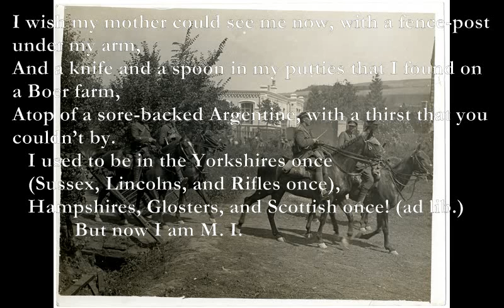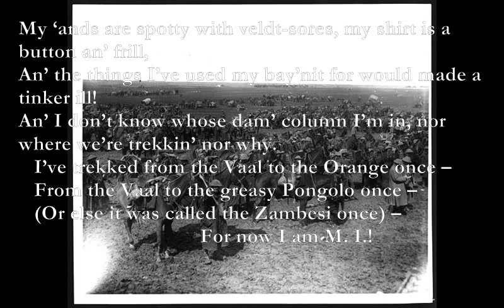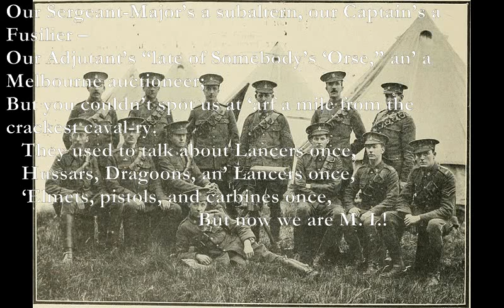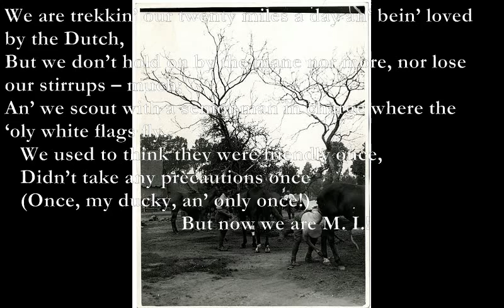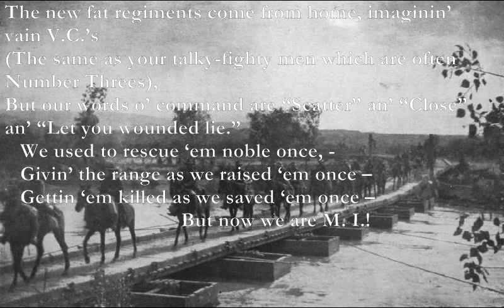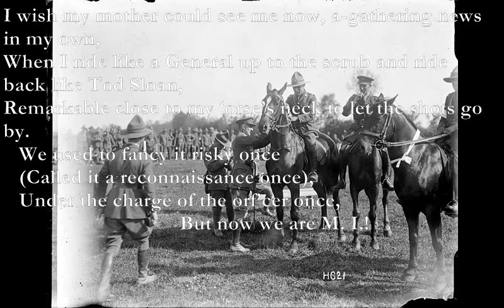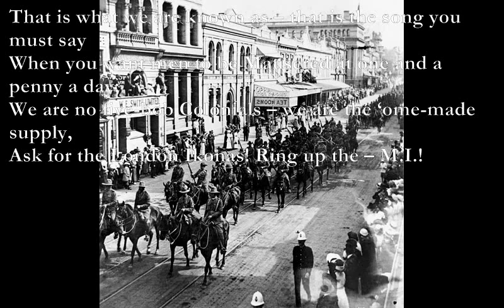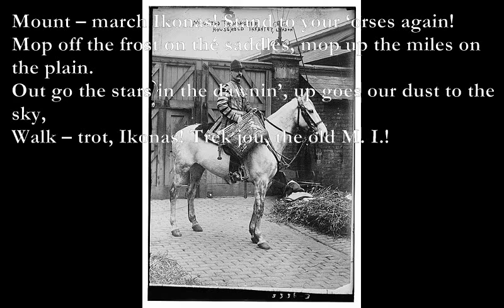M.I. [KIPLING poem set to music]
M. I.
Mounted Infantry of the Line
A D A E7
I wish my mother could see me now, with a fence-post under my arm,
F#m A E D
And a knife and a spoon in my putties that I found on a Boer farm,
A C#m F#m C#m
Atop of a sore-backed Argentine, with a thirst that you couldn’t by.
A D
   I used to be in the Yorkshires once
A E7
   (Sussex, Lincolns, and Rifles once),
A C#m
   Hampshires, Glosters, and Scottish once! (ad lib.)
D B7
            But now I am M. I.

C#m G#m C#m G#m
That is what we are known as – that is the name you must call
A E A D
If you want officers’ servants, pickets an’ ‘orseguards an’ all –
F#m Bm F#m Bm
Details for burin’-parties, company-cooks or supply –
D A C#m D
Turn out the chronic Ikonas! Roll up the – M. I.!

My ‘ands are spotty with veldt-sores, my shirt is a button an’ frill,
An’ the things I’ve used my bay’nit for would made a tinker ill!
An’ I don’t know whose dam’ column I’m in, nor where we’re trekkin’ nor why.
   I’ve trekked from the Vaal to the Orange once –
   From the Vaal to the greasy Pongolo once –
   (Or else it was called the Zambesi once) –
                                   For now I am M. I.!

That is what we are known as - we are the push your require
For outposts all night under freezin’, an’ rearguard all day under fire.
Anything ‘ot or unwholesome? Anything dusty or dry?
Borrow a bunch of Ikonas! Trot out the – M. I.!

Our Sergeant-Major’s a subaltern, our Captain’s a Fusilier –
Our Adjutant’s “late of Somebody’s ‘Orse,” an’ a Melbourne auctioneer;
But you couldn’t spot us at ‘arf a mile from the crackest caval-ry.
   They used to talk about Lancers once,
   Hussars, Dragoons, an’ Lancers once,
   ‘Elmets, pistols, and carbines once,
                                     But now we are M. I.!

That is what we are known as – we are the orphans they blame
For beggin’ the loan of an ‘ead-stall an’ makin’ a mount to the same.
‘Can’t even look at their ‘orslines but someone goes bellerin’ “Hi!
“’Ere comes a burglin’ Ikona! Footsack you – M. I.!”

We are trekkin’ our twenty miles a day an‘ bein’ loved by the Dutch,
But we don’t hold on by the mane nor more, nor lose our stirrups – much;
An’ we scout with a senior man in charge where the ‘oly white flags fly.
   We used to think they were friendly once,
   Didn’t take any precautions once
   (Once, my ducky, an’ only once!)

That is what we are known as – we are the beggars that got
Three days “to learn equitation,” an’ six month o’ blumin’ well trot!
Cow-guns, an’ cattle, an’ convoys – an’ Mister De Wet on the fly –
We are the rolling Ikonas! We are the M. I.!

The new fat regiments come from home, imaginin’ vain V.C.’s
(The same as your talky-fighty men which are often Number Threes),
But our words o’ command are “Scatter” an’ “Close” an’ “Let you wounded lie.”
   We used to rescue ‘em noble once, -
   Givin’ the range as we raised ‘em once –
   Gettin ‘em killed as we saved ‘em once –

That is what we are known as – we are the lanterns you view
After a fight round the kopjes, lookin’ the men that we knew;
Whistlin’ an’ callin’ together, ‘altin’ to catch the reply: -
“’Elp me! O ‘elp me, Ikonas! This way, the – M. I.!”

I wish my mother could see me now, a-gathering news in my own,
When I ride like a General up to the scrub and ride back like Tod Sloan,
Remarkable close to my ‘orse’s neck to let the shots go by.
   We used to fancy it risky once
   (Called it a reconnaissance once),
   Under the charge of the orf’cer once,

That is what we are known as – that is the song you must say
When you want men to be Mausered at one and a penny a day;
We are no five-bob Colonials – we are the ‘ome-made supply,
Ask for the London Ikonas! Ring up the – M.I.!

I wish myself could talk to myself as I left ‘im a year ago;
I could tell ‘im a lot that would save ‘im a lot on the things that ‘e ought to know!
When I think o’ that ignorant barrack-bird, it almost makes me cry.
   I used to belong in an Army once
   (Gawd! what a rum little Army once),
   Red little, dead little Army once!

This is what we are known as – we are the men that have been
Over a year at the business, smelt it an’ felt it an‘ seen.
We ‘ave got ‘old of the needful – you will be told by and by;
Wait till you’ve ‘eard Ikonas, spoke to the old M.I.!

A A/G A/F# A/F
Mount – march Ikonas! Stand to your ‘orses again!
Mop off the frost on the saddles, mop up the miles on the plain.
Bb Bm F#m G
Out go the stars in the dawnin’, up goes our dust to the sky,
A C#m D E7
Walk – trot, Ikonas! Trek jou, the old M. I.!